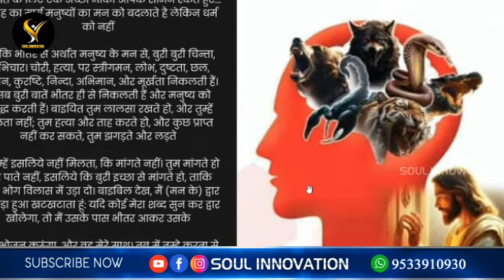మీరు విశ్వాసము గలవారై ఉన్నారో లేదో ఎలా పరీక్షించుకోవాలి? jayashali wonderful message